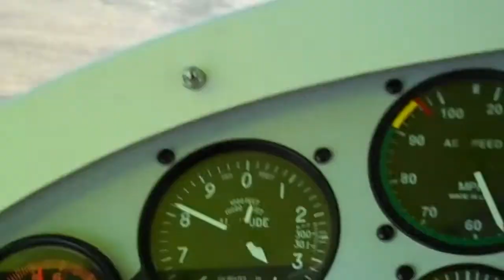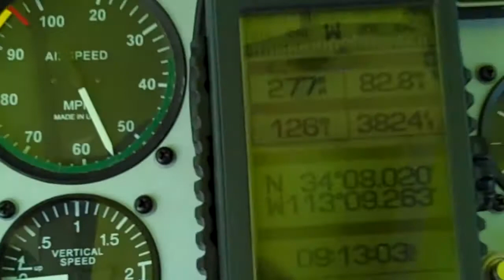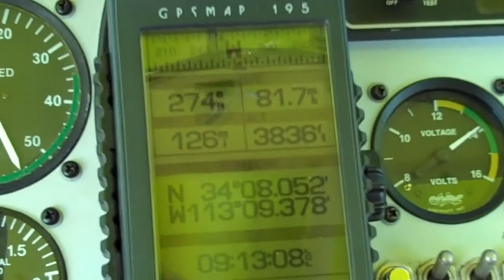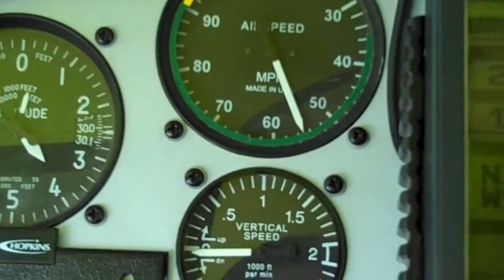Flightstar IISC Trip to Alamo Lake for Breakfast Part I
Flight to Alamo Lake with Jim & Bob, stopped along the way at Wickenburg.  Created on November 27, 2010 using FlipShare.